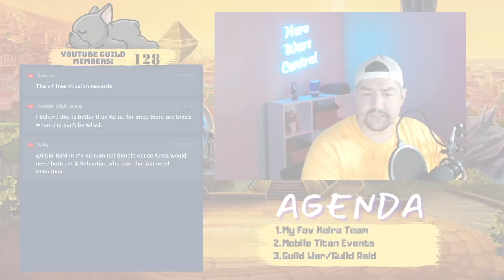How To Build a Keira Team | Hero Wars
This Keira team is one my absolute favorite teams, not only because it can win (and win EVERY fight with the right support heroes) but it's easy to build for a newer player.

🕒  Timestamps:
00:00 My Favorite Keira Team
00:33 Keira Team Disclaimer
02:20 How to build the team